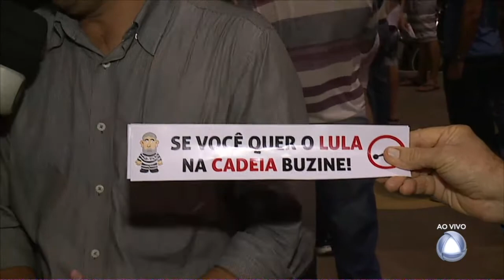Aracajuanos fazem manifestação em apoio a operação Lava Jato na capital - JE